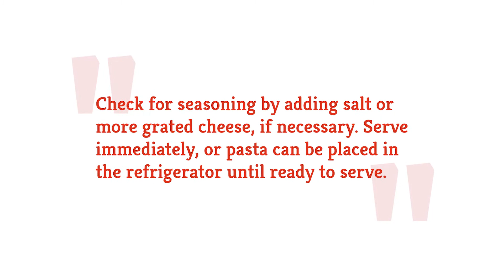Summer Pesto Pasta Salad Recipe